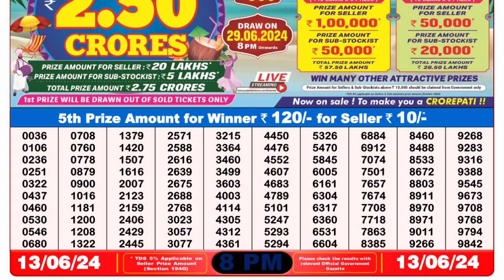🔴Dear Lottery Sambad Live 8pm today 13.06.24 Nagaland State Lottery Result